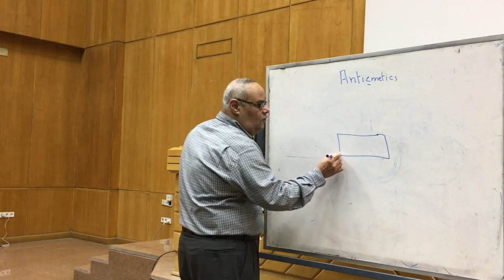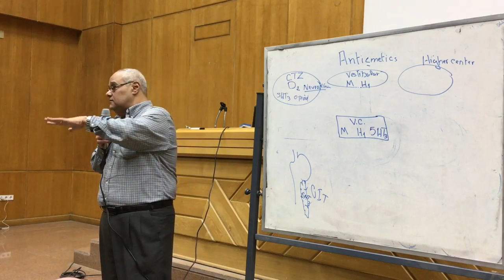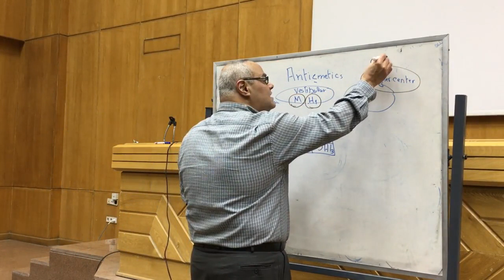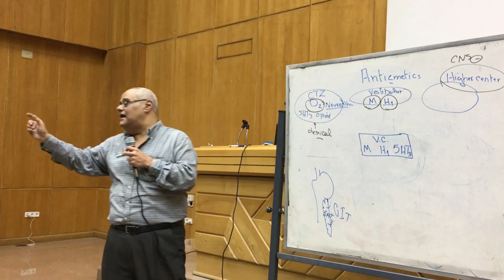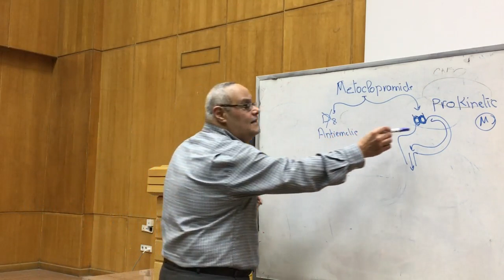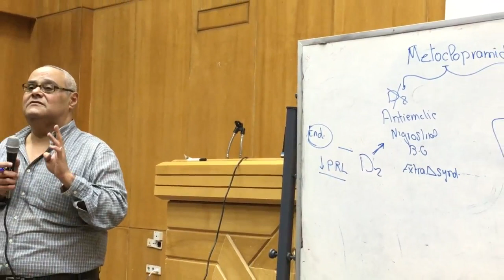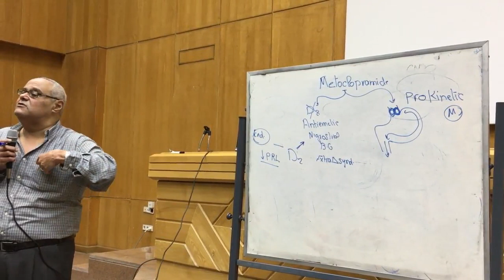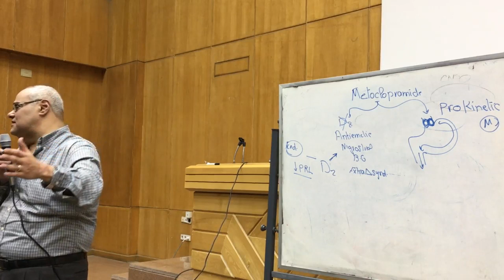GIT 2018: Antiemetics and IBS